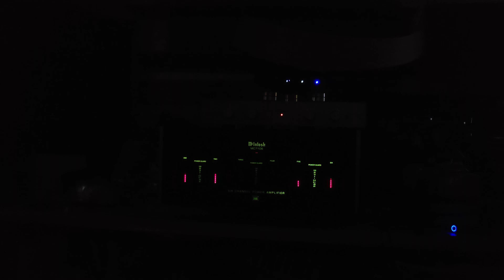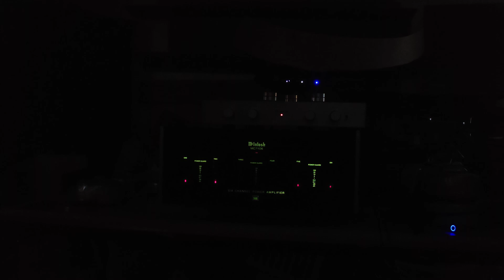Natalie Imbruglia - Torn